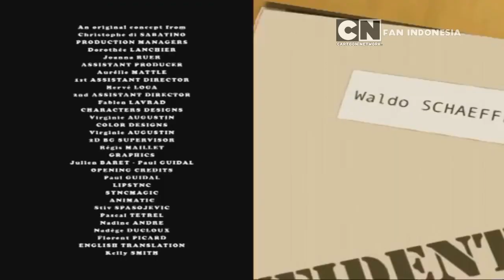Pick on Odd Week (2/2) | Code Lyoko | Cartoon Network Fan Indonesia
Support terus channel ini agar cepat mendapat ad sense dan verified sehingga kalian bisa mengikuti giveaway nya!

TENTANG

Cartoon Network Fan Indonesia adalah tempat para penggemar dari Cartoon Network berkumpul (diantaranya The Amazing World of Gumball, We Bare Bears, The Powerpuff Girls, Ben 10, Steven Universe, dan Adventure Time). Beragam klip episode yang lucu, keren, informatif serta mendidik semuanya ada di sini.